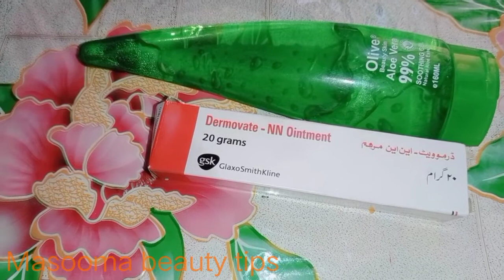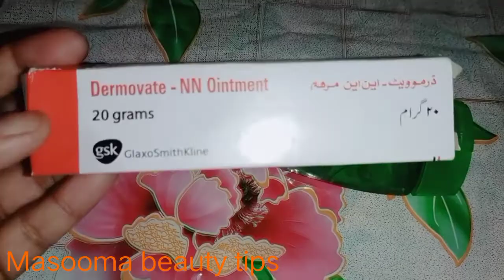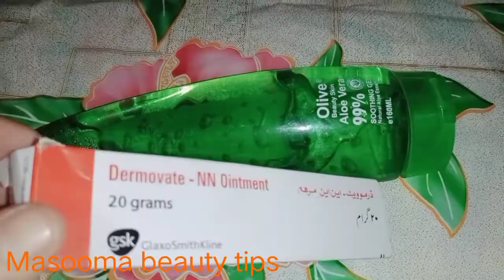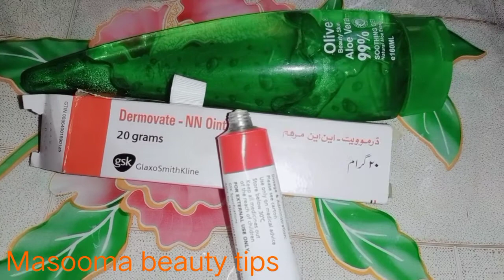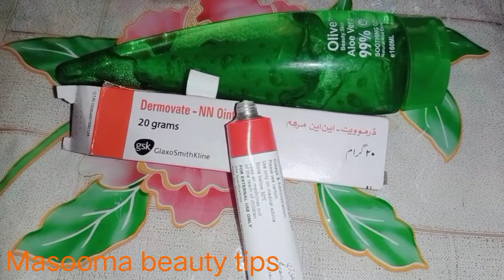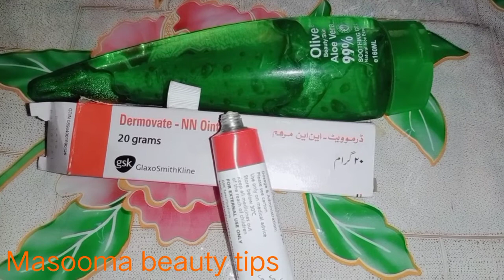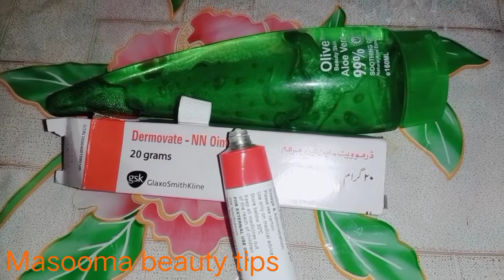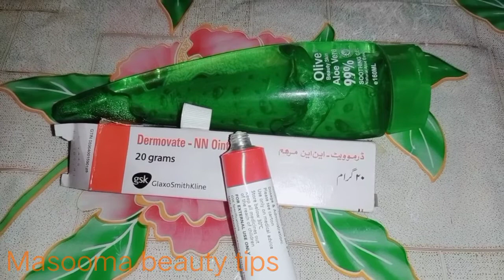Acne& pimples formula cream review|Masooma beauty tips|Acne & pimples formula cream benefits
Acne & pimples formula cream;
acne & pimples formula cream that r remove acne on your face .

this cream is very effective and clear your skin problem .this cream is very convenient and every can buy it.